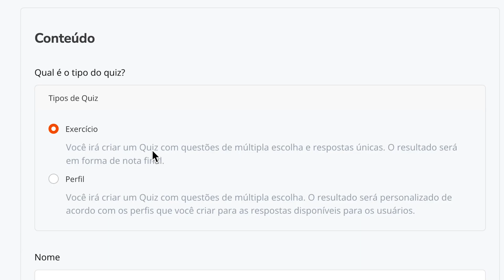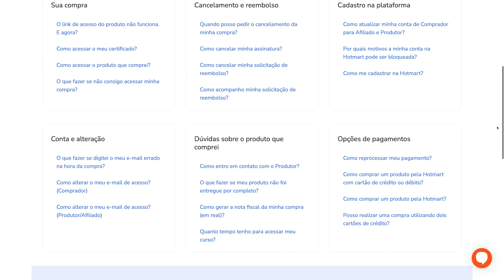Como criar um quiz no Hotmart Club?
Para testar a absorção do conteúdo pelos seus alunos, você pode adicionar quizzes e questionários aos seus produtos! E para te ajudar, nossa equipe trouxe um tutorial passo a passo para configurarmos, juntos, seu quiz em nossa área de membros.